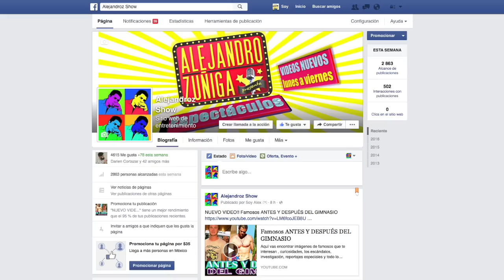¿DÓNDE ESTÁN LOS ACTORES DE MUNDO DE FIERAS?